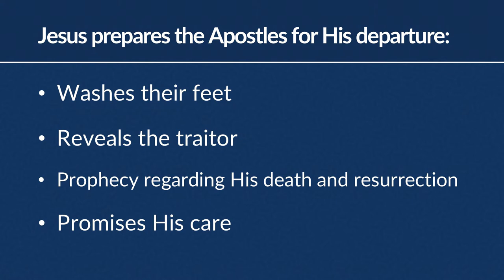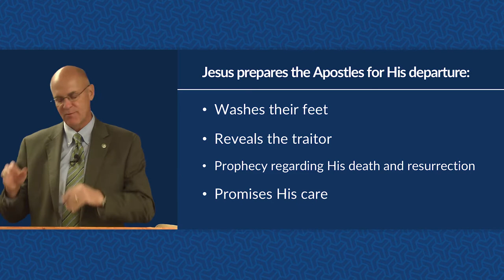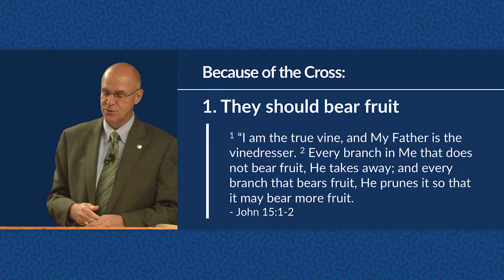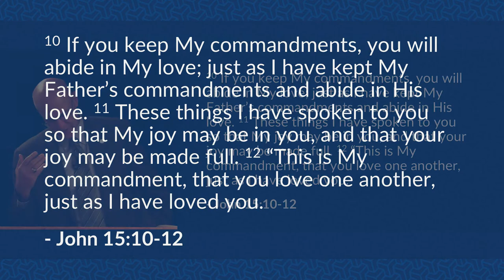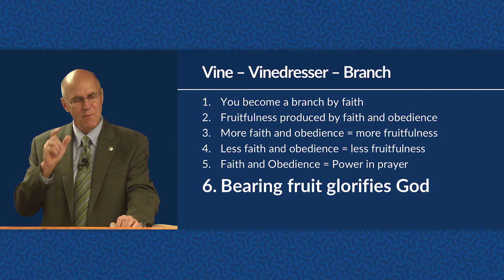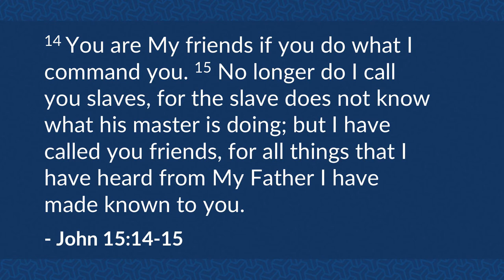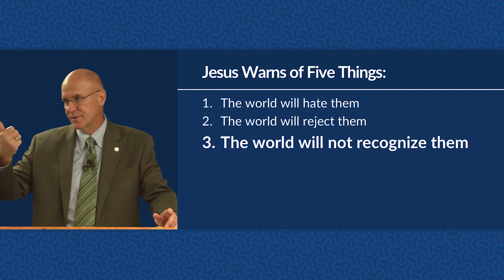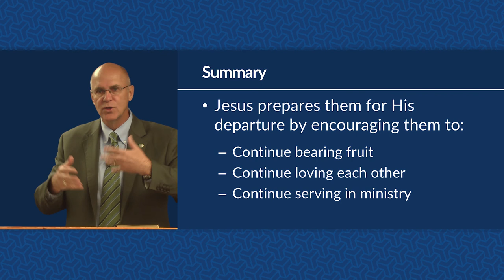Jesus' Final Teaching: Part 2 (John 15:1-27) – Mike Mazzalongo | BibleTalk.tv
Jesus continues teaching and encouraging His disciples before He is betrayed by Judas. (John 15:1-27)